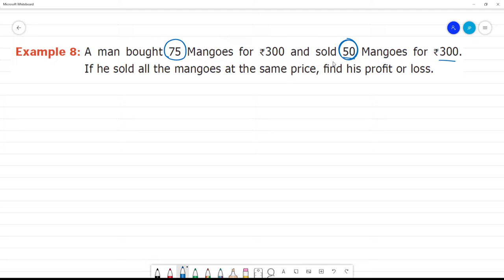6 TN Maths Term II 3 . BILL, PROFIT AND LOSS Example 8: A man bought 75 Mangoes for `300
3 . BILL, PROFIT AND LOSS
Example 8: A man bought 75 Mangoes for `300 and sold 50 Mangoes for `300.If he sold all the mangoes at the same price, find his profit or loss.